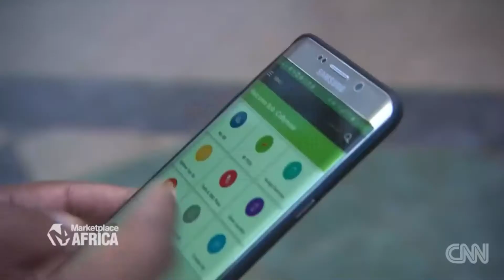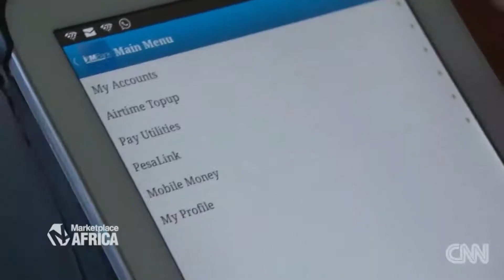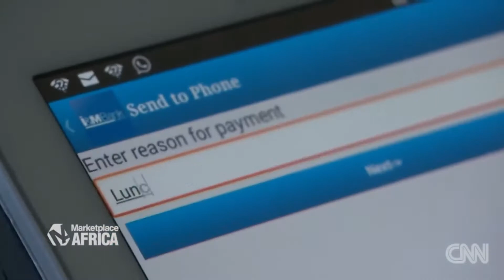M-PESA. M for mobile, Pesa is Swahili for money. Kenya Revolut Mobile Payments..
The Journal: M-Pesa is the five letters you will see all around Kenya, from Kisumu to Mombasa. This is the main mobile money in Kenya with more than 20 million users in 2017.

This is a Global Content Delivery Channel: “ Until the Lion tells his side of the story, the tale of the hunt will always glorify the hunter.”